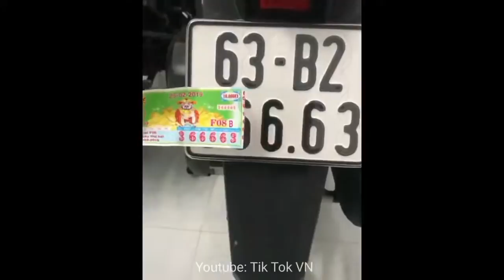[MyMovieP22] funny videos for kids - funny videos 1986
Whether you laugh, smile or laugh, this facial expression creates physiological changes within the body that you can hardly know. Here are some of the benefits of smiles, according to the news website TND:
+ Laughing makes the body relax and lower the heart rate, allowing the heart to work without feeling overwhelmed.
+ When you laugh, the endorphin ("fighter" against your body's stress) increases and your blood pressure drops.
+ Endorphin makes you feel happier and less stressed. It also improves your mood.
+ Laughing is an analgesic by releasing endorphin.
+ Laughing can boost the immune system. This is because smiles and positive thoughts release signaling molecules in the brain that help cope with stress and disease.
+ Smile improve relations. A 2010 study found that people who expressed positive emotions had a more stable marriage life and better interpersonal communication skills than those with negative emotions.
+ Laughing is also related to improving productivity and efficiency while doing the job.
+ Studies show that we are more likely to trust others when they smile and with their smiles, you also make the other person feel more secure.
+ Laughing makes you younger. Researchers noted that smiling can help you reduce the average age of 3 years compared to your real age.